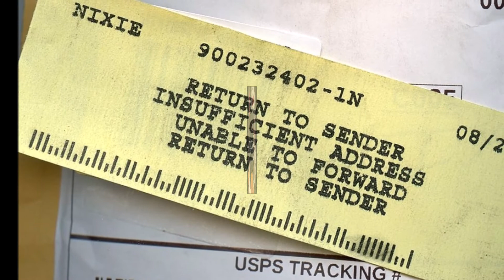RETURN TO SENDER - BCR (Bayou City Rockers Studio) ELVIS Cover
Cover version of an ELVIS SONG. These songs are fun to play. Features MIKE SMITH on lead vocal & guitar - MIKE HICKS on guitar & harmony vocal - BRUCE COWARD on rhythm guitar - DAVE RITZ on bass & JOE "CARSONY" CARSON on drums.